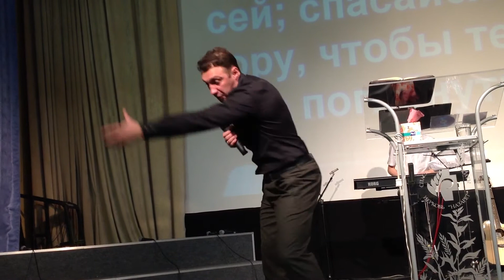Сергей Горбенко, Новосибирск, 8/02/2012,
Первый день, пятница, 08/02/2012, вечер, церковь "Назарет"